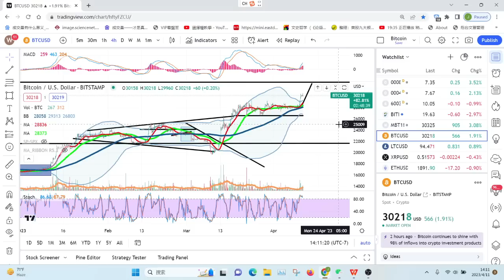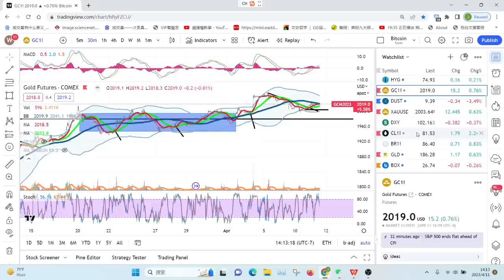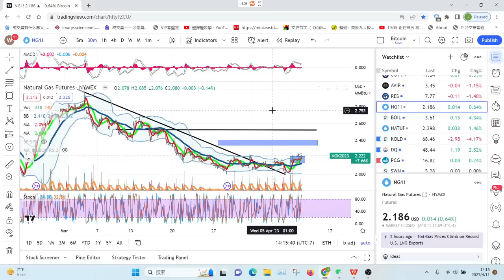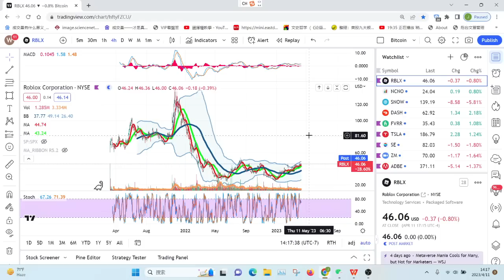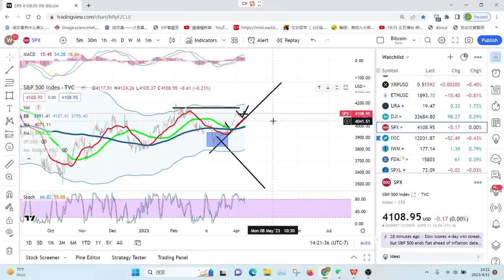【Jason缠论看美股】CPI面前多空都够紧，大家保守反而有点点利多。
官方鏈接：
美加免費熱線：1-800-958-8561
微信：chinesefn2022
微信公众号：chinesefn
Line: chinesefn